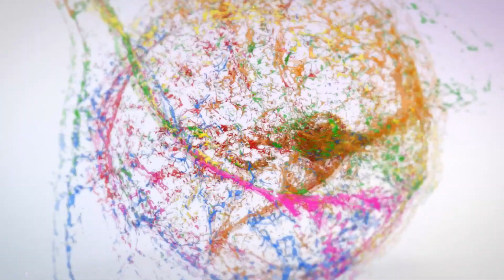E aí? Tá afim de dicas de teatros para todas as idades, baladas e mais? Se liga no DEBOATV!